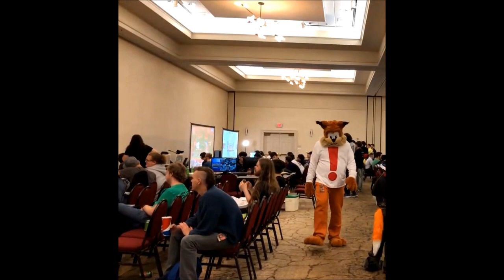Bubsy, Marshmello , and a little fox at Mr. K's Con and Conapalooza 2019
This year my nephew and I attended two comic book conventions in Tennessee.

Mr. K’s Con in Johnson City (July)
Conapalooza in Kingsport (October)

If you’re new to my channel I’ve been cosplaying as Bubsy the Bobcat.  I made the costume last year with the help of a friend (who helped me get the fur on the tail and feet).

My nephew recently joined me as Marshmello for Mr. K’s Con.  After that, we managed to throw together a fox costume for him with items we found at thrift stores, Wal-Mart, and a Halloween store.  I had to modify the fox mask a little so that it would fit him better.

There are also a few snapshots from the Kingsport Halloween Bash.  I went as an anime dude.

I had a blast at these events.  Going with my nephew made things even funner.
If all goes well we’re going to be attending another convention in December.